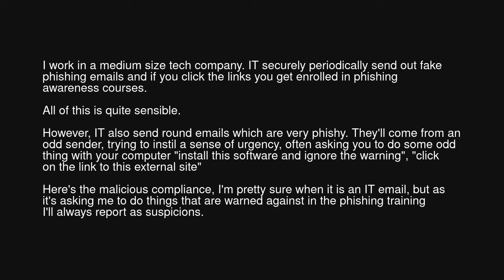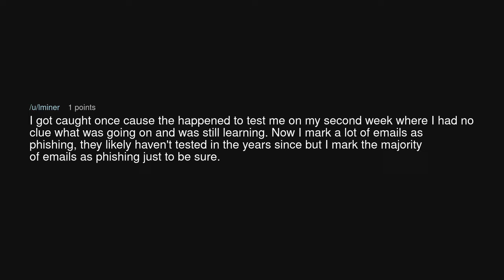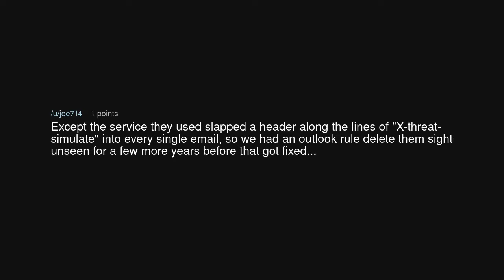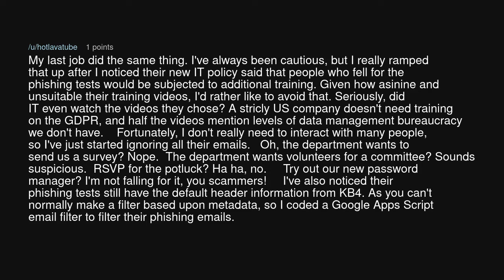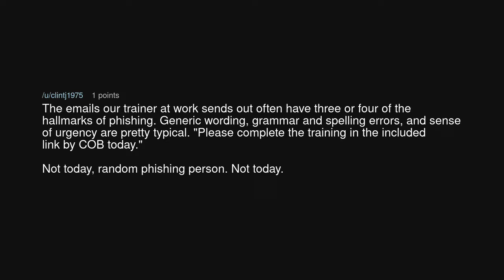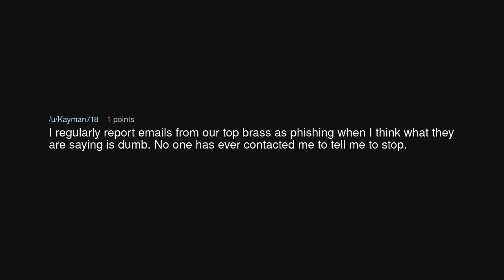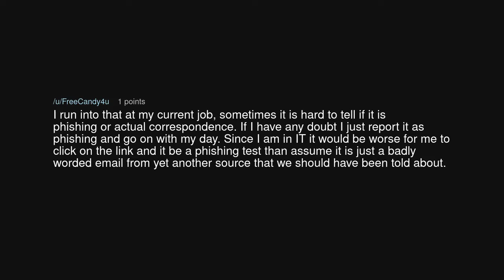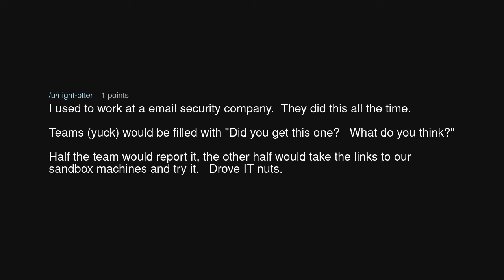Go phish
Go phish  (r/MaliciousCompliance)

Source: Normal_Fishing9824 on Reddit (link removed at the insistence of YouTube)